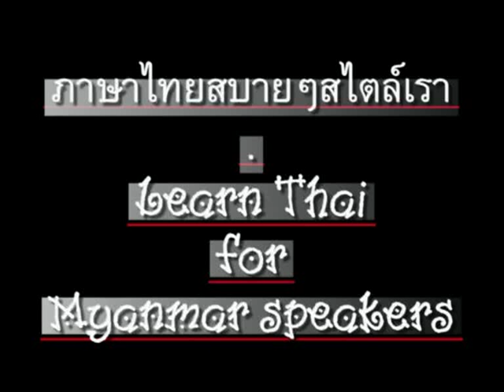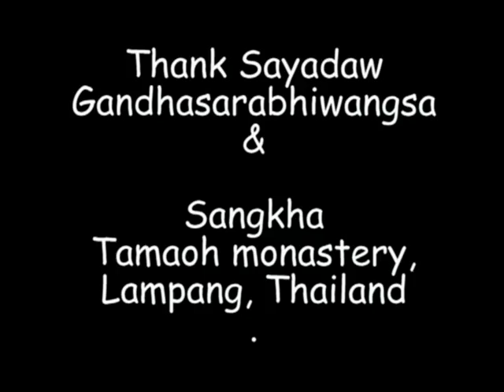0025ThaiForMyanmar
'Learn Thai' for Myanmar speakers. Chapter 25 - 'We shall travel', CC: BY-NC-SA. // ภาษาไทยสำหรับชาวพม่า ตอน 25 - "จะไปเที่ยว"